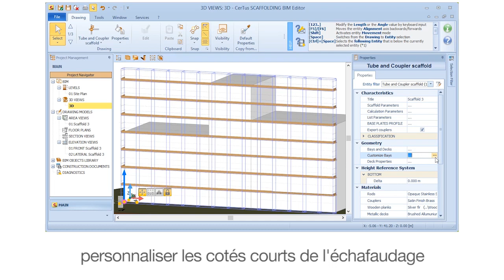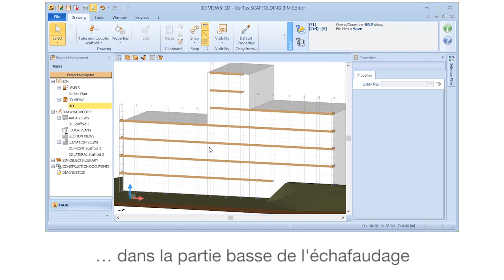Tutoriel Vidéo de CerTus SCAFFOLDING - Gérer les modules de l'échafaudage - ACCA software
Comment gérer les modules de l'échafaudage avec un logiciel de conception d'échafaudage ? Regardez comment gérer les modules dans l'échafaudage avec CerTus SCAFFOLDING le logiciel BIM pour la conception d’échafaudages et la rédaction du plan de montage, d'utilisation et de démontage. Si vous le souhaitez téléchargez le logiciel en suivant le lien